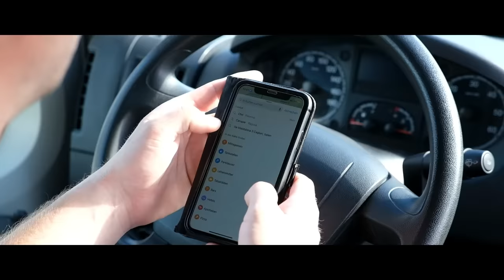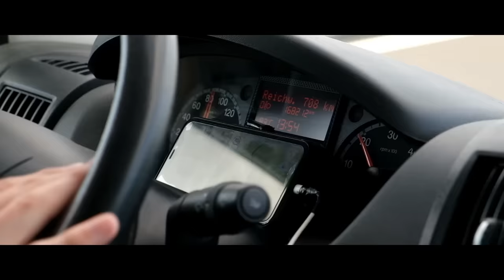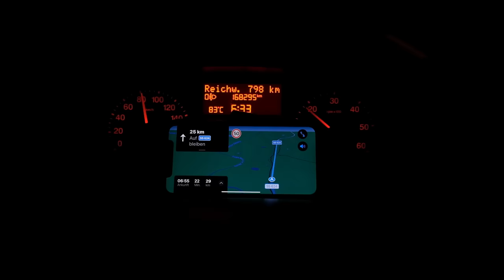Warum VANLIFE nicht glücklich macht...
In diesem Video philosophiere ich darüber, ob das Leben in einem Camper Van auf lange Sicht glücklich macht. Außerdem setze ich mich mit der Vanlife Blase auf Social Media auseinander und mache einen Realitäts-Check!

Kindle-Version ohne Bilder

Mein Equipment:*

Ich freue mich sehr über dein kostenloses Kanalabo - Danke :)